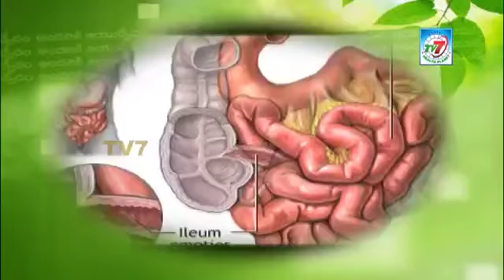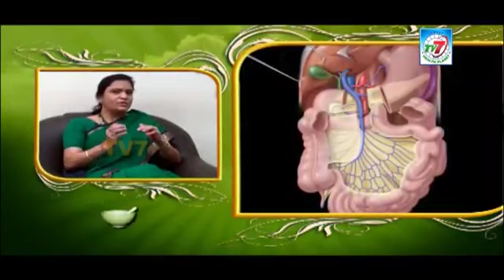IBS/విరేచనాలు అధికంగా అవుతుంటే ఏంచేయాలో?? Ayurvedic treatment by Dr Peddi Rama Devi part1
Video from Dr Peddi Ramadevi